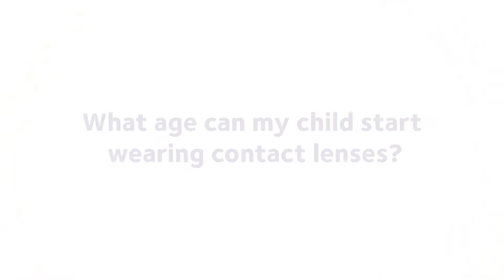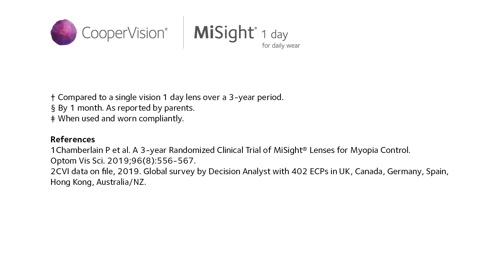What age can my child start wearing contact lenses? | Ask Dr. Kwan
A common question among parents of children who need glasses is, “What age can my child start wearing contact lenses?” The answer might surprise you. Several studies have shown that contact lens use is safe for children as young as 8.¹ Another study has shown that children age 8 to 11 had “markedly” lower rate of cornea problems than adults.²

If your child has been diagnosed with myopia, a great option for them might be MiSight® 1 day. MiSight® 1 day contact lenses are the first and only FDA-approved* soft contact lenses proven to slow myopia progression in children, aged 8-12 at the initiation of treatment.³† To find out if MiSight® 1 day would be right for your age appropriate child, contact your eye doctor and set up an appointment.

Meet Dr. Kwan

Dr. Justin Kwan is a 2009 graduate of the UC Berkeley College of Optometry, and completed a contact lens and dry eye residency at the Southern California College of Optometry (SCCO). He taught and saw patients there for eight years before moving to Chicago in 2018, joining a private practice. In April 2020, he transitioned to CooperVision full time in the role of senior manager, myopia management. In his 13-year career, he has given over 100 hours of continuing education. Dr. Kwan is the current president of the Chicago North Side Optometric Society, immediate past chair of the Fellows Doing Research SIG of the American Academy of Optometry, editor in chief of Clinical & Refractive Optometry, and a member of the Intrepid Eye Society.

00:00 Intro
00:23 What age can my child start wearing contacts?
01:10 Outro

ATTENTION: Reference the Patient Information Booklet for a complete listing of Indications and Important Safety Information. *Indication: MiSight® 1 day (omafilcon A) soft (hydrophilic) contact lenses for daily wear are indicated for the correction of myopic ametropia and for slowing the progression of myopia in children with non-diseased eyes, who at the initiation of treatment are 8-12 years of age and have a refraction of -0.75 to -4.00 diopters(spherical equivalent) with ≤ 0.75 diopters of astigmatism. The lens is to be discarded after each removal. Warnings: Problems with contact lenses could result in serious injury to the eye. Do not expose contact lenses to water while wearing them. Under certain circumstances MiSight® lenses optical design can cause reduced image contrast/ghosting/halo/glare in some patients that may cause difficulties with certain visually-demanding tasks. Precautions: Daily wear single use only. Patient should always dispose when lenses are removed. No overnight wear. Patients should exercise extra care if performing potentially hazardous activities. Adverse events: Including but not limited to infection/inflammation/ulceration/abrasion of the cornea, other parts of the eye or eyelids. Some of these adverse reactions can cause permanent or temporary loss of vision. If you notice any of the stated in your child, immediately have your child remove the lenses and contact your eye care professional.
†Compared to a single vision 1 day lens over a 3 year period.

References:
1. Woods J, Jones D, Jones L, Jones S, Hunt C, Chamberlain P, McNally J. Ocular health of children wearing daily disposable contact lenses over a 6-year period. Cont Lens Anterior Eye. 2021 Aug;44(4):101391. doi: 10.1016/j.clae.2020.11.011. Epub 2021 Feb 4. PMID: 33549474.

2. Bullimore MA. The Safety of Soft Contact Lenses in Children. Optom Vis Sci. 2017 Jun;94(6):638-646. doi: 10.1097/OPX.0000000000001078. PMID: 28514244; PMCID: PMC5457812.

3. Chamberlain P, et al. A 3-year Randomized Clinical Trial of MiSight® Lenses for Myopia Control. Optom Vis Sci. 2019; 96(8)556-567.